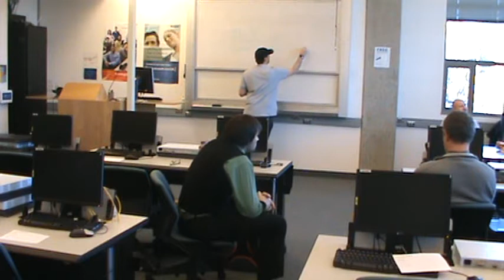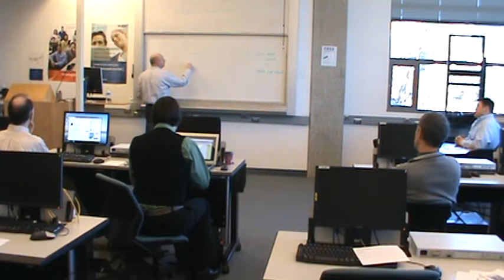ITSpeakersSeries-2-3-2012-ColeFire-pt1.MPG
The Next Generation I.T. Club presents The I.T. Professional Speaker Series: Colefire.  Part 1.  February 3, 2012